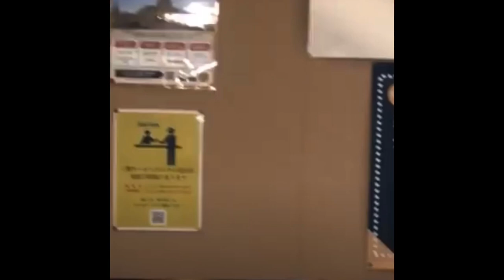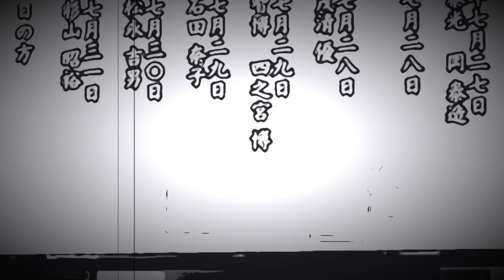In Tsukiji Hongwanji, “ A Grave without a Name” is this what Haruma deserves⁉️😭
In witnessing before my very eyes

A grave without a Name?
Is this what Haruma deserves?😭😭😭

I went to Tsukiji alone to find out for myself how true are the talks I’ve heard around that Haruma’s name is nowhere to be found in Tsukiji Hongwanji Temple. And yes, Haruma’s name is not in the list.

Fortunately 3 of my miuraharumademo colleague was in view and one of them took the opportunity to inquire from a young temple priest present at the vicinity, questions that I believe many of Haruma’s fans would like to know. And the priest was accommodating enough to address to the questions promptly.

Question 1:
Was Amuse’s announcement true, that Haruma’s ashes was buried in Tsukiji Hongwanji Temple?

Reply:
1. yes, the media and Amuse announcement that Miura Haruma’s ashes were buried in the temple is true

Question 2:
Why Haruma’s name is not in the list of the names written on the temple viewing monitor?

Reply:
2. for privacy reasons

Question 3:
Where is Haruma’s grave? Where do we go?

Reply:
3. for privacy reasons, the instruction states,  to not to divulge the location of Haruma’s ashes

WHATTTttttttttttt⁉️😱
Where is the logic here?
I just can not understand …😖😣😩😭

Due to privacy reasons ⁉️❓❓
Haruma’s grave location, even the name
was held in SECRET⁉️❓❓❓❓❓
WHY⁉️❓❓

What is there to hide⁉️
Why the need to hide Haruma⁉️

If Okasang’s purpose is to provide a place for the fans to visit, pay homage and respect to Haruma, and just be on Haruma’s side, then why hold it as “PRIVATE”⁉️
How then can we, fans pay a visit to Haruma, if it is held private ⁉️
It just mean we can not come close, near with Haruma’s ashes⁉️

Just sit in the temple? by requesting a prayer service from the priest and pay some amount of money as small as ¥3000, or ¥10,000 yen(?)⁉️
Why⁉️

We want to get as near, as close to Haruma😭
and we’ve been crying for this for Two 2 long years now… 😭😭😭😭😭
And now only to hold Haruma’s grave as “PRIVATE”⁉️
Okasang⁉️
Amuse⁉️
Where is the justice for Haruma here⁉️

Haruma deserves an open grave😭
Where the wind 🌬can dance
the sun can shine ☀️
the rain 🌧can pour and wash away the dust 😢

Haruma deserves a grave
with his precious name beautifully engraved😭
and a photo of him that we will always adore and cherish😭

Haruma deserves a place
where we can bring flowers 🌻
and his favorite staff, food and “sake🍶
A place where the birds can sing
sitting on his gravestone 🕊

Haruma deserves to be with nature
that he loved 😭
Not in a hidden box😭
in a nowhere, no name plate grave😭😭😭

Kawaiso na Haruma😭😭😭

Why not use Portion of Haruma’s hard-worked raised money in providing a decent respectable monumental place for Haruma, instead of sending it all to Laos Children’s Hospital as per your claim⁉️

@Justice for Miura Haruma